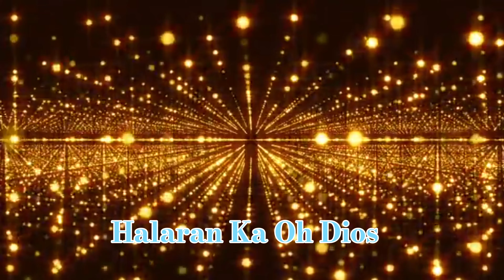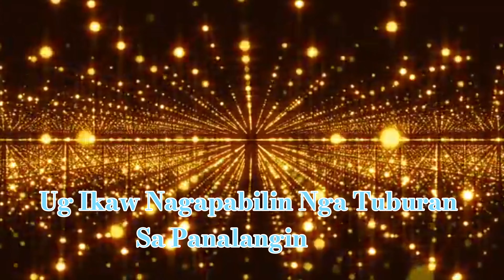Tuburan sa Panalangin// Bisaya Christian Song || Latris Band